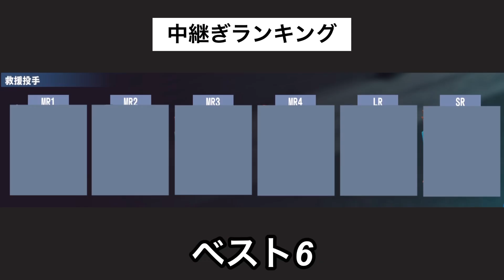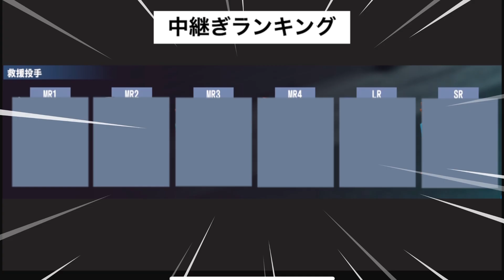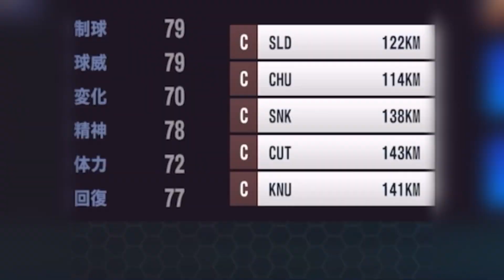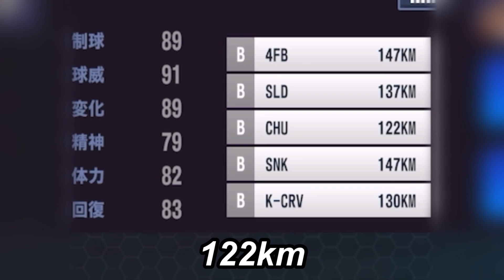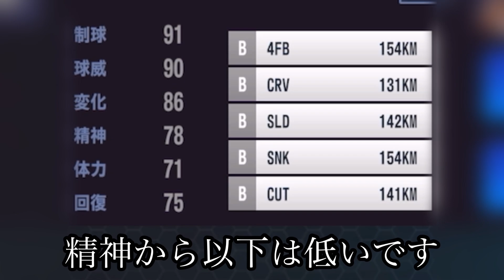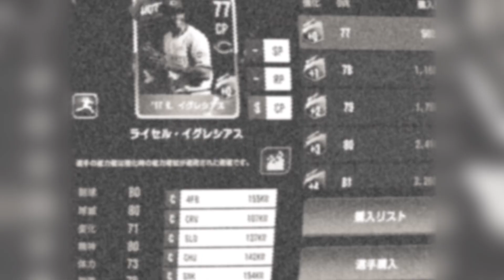ポジション別ランキング最終章【中継ぎ編】パーフェクトイニング23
今回は中継ぎ編です🙇‍♂️
気長にご覧ください🙇‍♂️🙇‍♂️